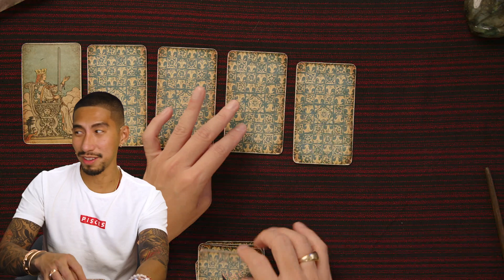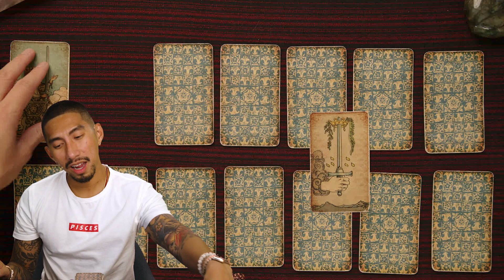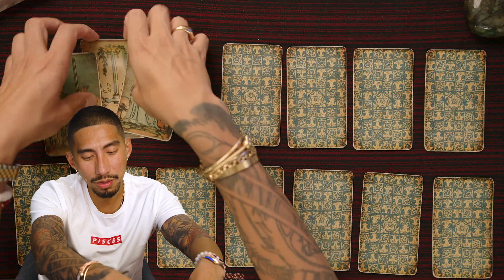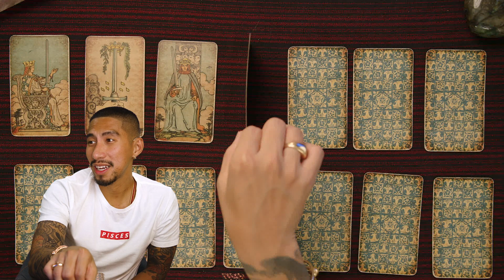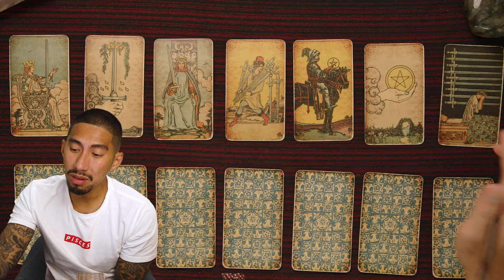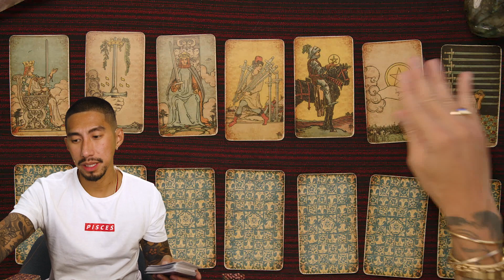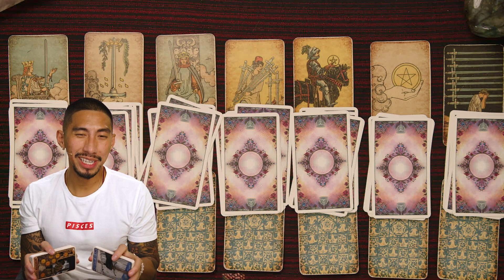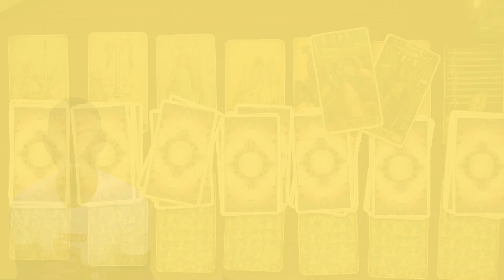Aquarius ♒️ BIG offer coming from your person.. 👀 September Tarot Reading